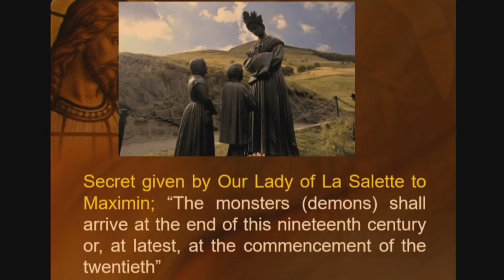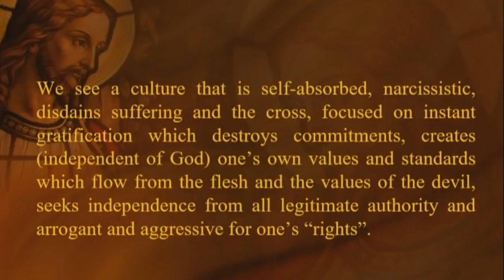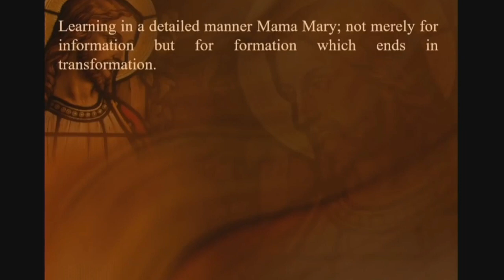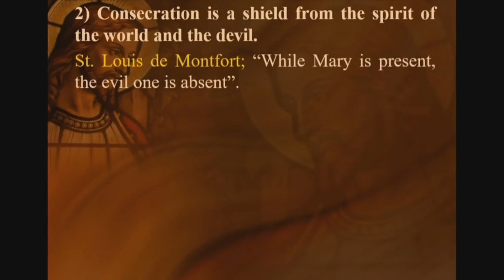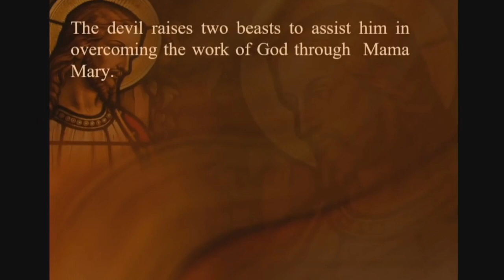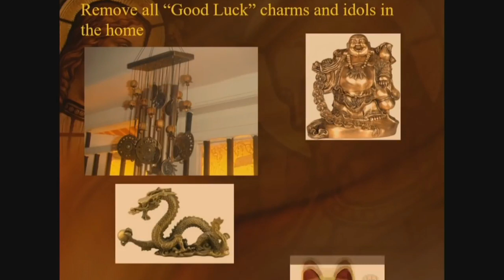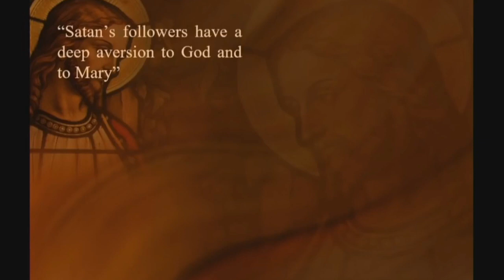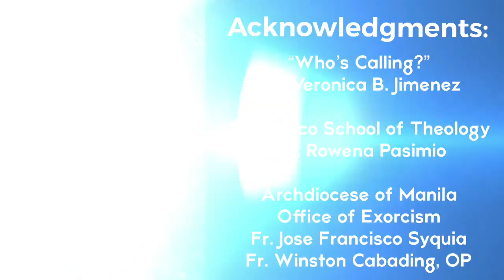MiniStreams: Our Lady and the Final Battle by Rev. Fr. Jose Francisco Syquia- Sept. 10, 2021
This is Day 4 of Tuesday Marian Cenacle MiniStreams with Rev. Fr. Jose Francisco Syquia
Offerings may be sent through:
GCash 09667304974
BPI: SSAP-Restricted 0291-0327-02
For mass intentions and prayer petitions, pls submit this online form